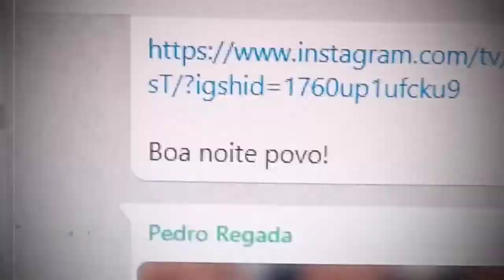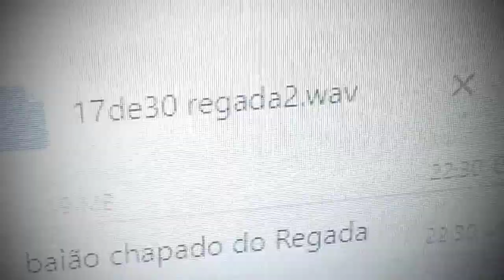17de30 baião chapado do regada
ouça com fones 🎧🎚 o beat de hoje é piada interna do grupo de whats da galera que tá fazendo 30dias30beats . será que é um colab com @pedroregada ?

o sample de acender e puxar eu tirei do áudio de whats de um amigo sem insta pra marcar (acho que ele não iria querer se identificar de qualquer forma...) a base do baião é o acende-puxa + vibração do celular quando recebe mensagem + cowbell transfigurado de @cassicobra. no pack de samples do @chicocorrea .

eu ri um bocado fazendo isso... mas se alguém salvar eu vou rir mais feliz.